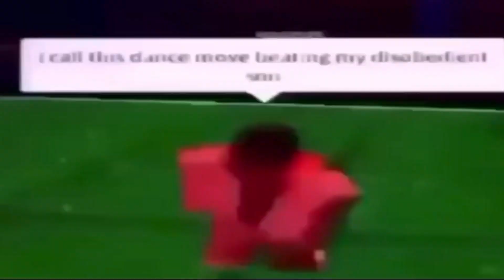Groovy Bass Got Me Like - FnF Mod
Hola :D, abre la Desc. No es fácil de escribir :c
Que estoy haciendo conmigo? XD

Si quieres un saludo en un próximo video mándame captura por Instagram usando mi código en la tienda y aparecerás en mi próximo video :D

Ignorar XD: